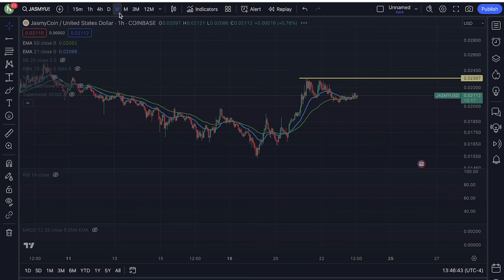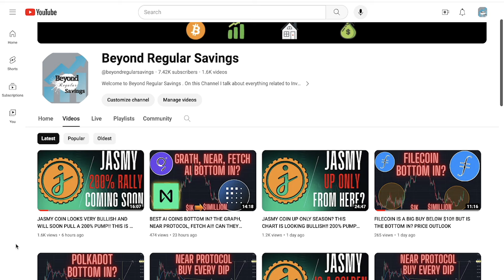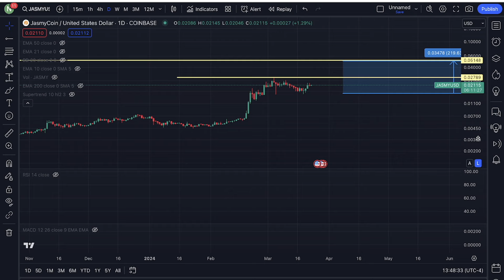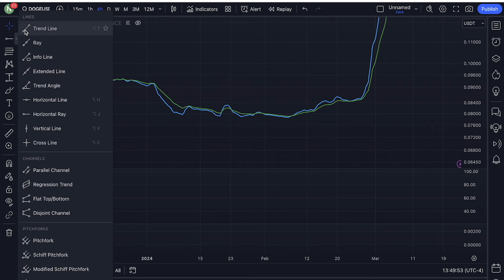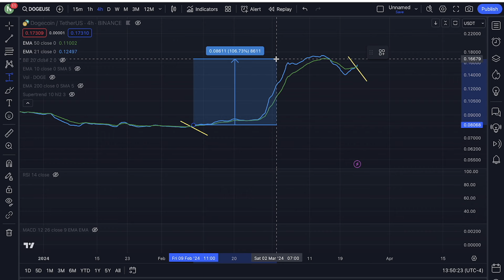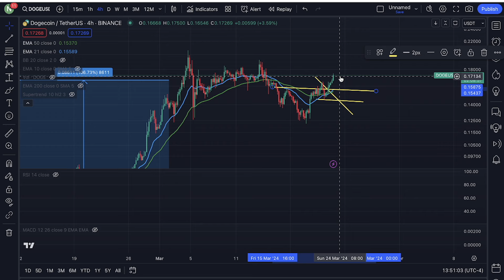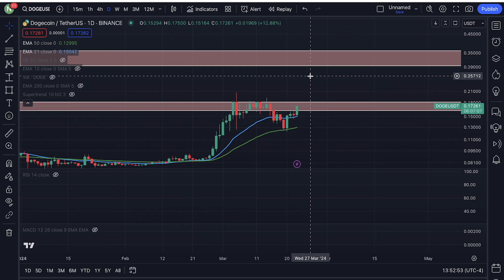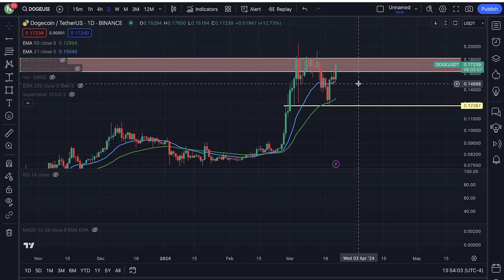JASMY COIN TO REALLY PUMP 200% AS LON AS WE HOLD THIS KEY LEVEL!! MY PRICE OUTLOOK